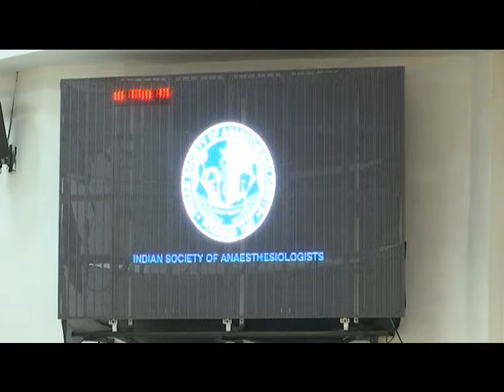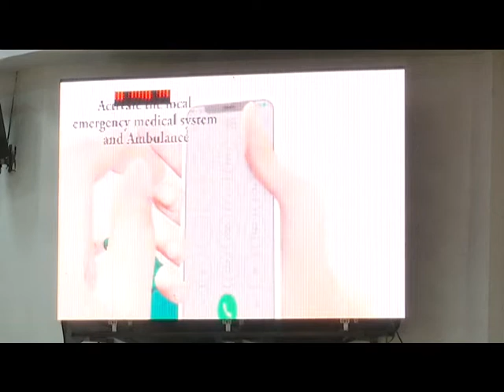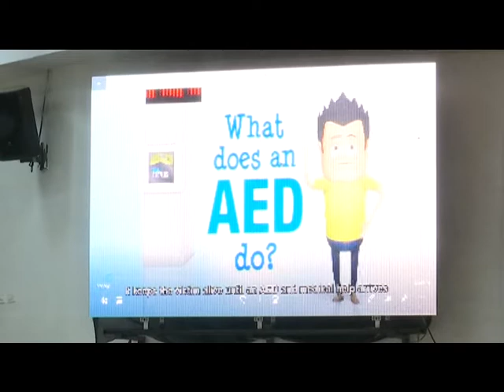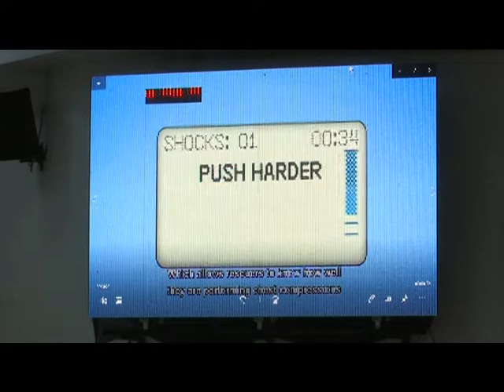Hon'ble Vice President Of India Attended Every Citizen is a Life Saviour Program at Atkuru on 2-3-22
Hon'ble Vice President Of India M.Venkaiah Naidu Garu Attended Every Citizen is a Life Saviour Program at Swarna Bharathi Trust,Atkuru on 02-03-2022